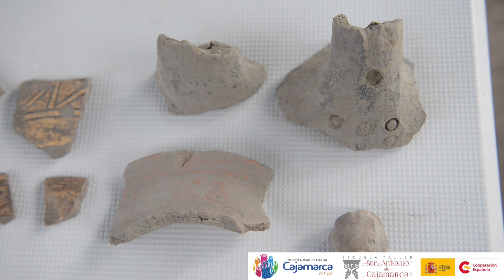Proyecto de Investigación Arqueológica de la Colina Santa Apolonia con participacion de la ETSAC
Los estudiantes de la Escuela Taller San Antonio de Cajamarca participan en este importante proyecto arqueológico en Cajamarca, liderado por la arqueóloga Solsiré Cusicanqui. El Proyecto de Investigación Arqueológica de la Colina Santa Apolonia se hace realidad gracias a la Municipalidad Provincial de Cajamarca en alianza con la Cooperación Española AECID y es avalado por la UNESCO y la Dirección Desconcentrada de Cultura de Cajamarca.